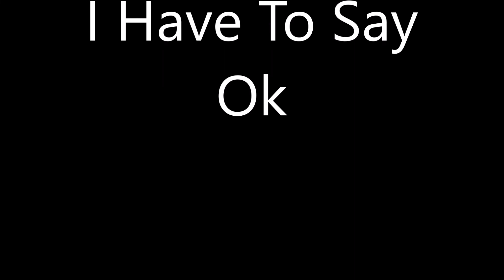Algicosathlon 2 Is Not Dead